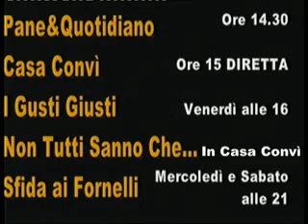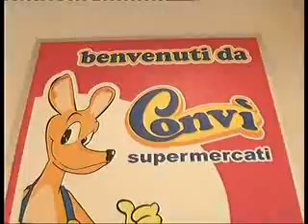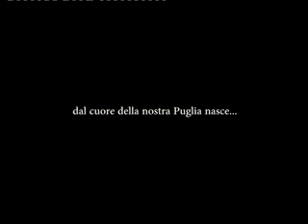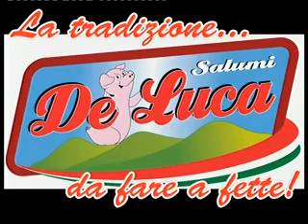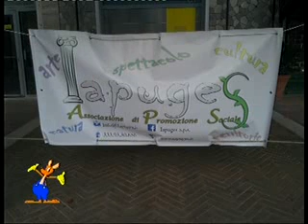CASA CONVI DEL 28 MAGGIO